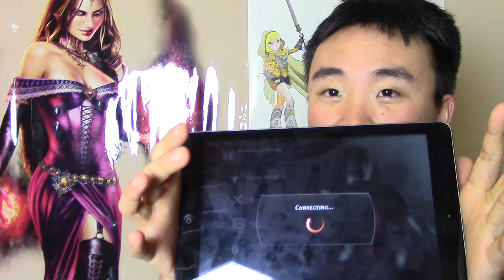Magic Duels DELETED My Decks & Collection